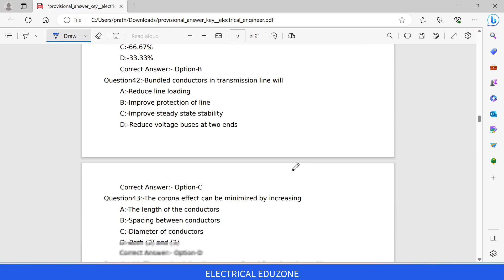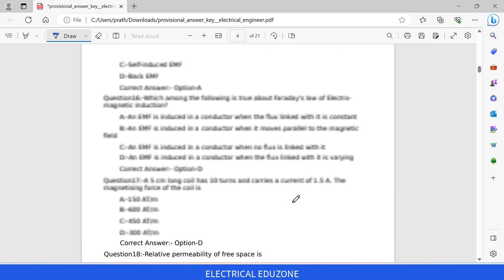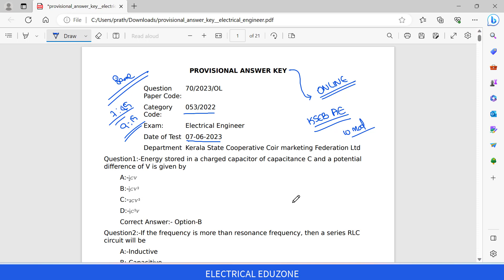Assistant Engineer Provisional answer key | Cat. No : 53/2022